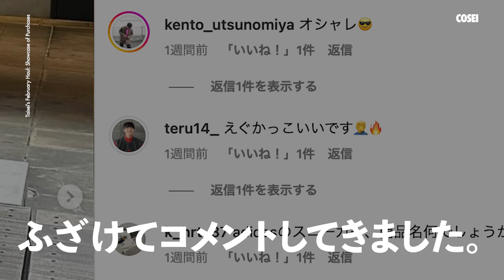【2月購入品を大公開!!】アパレルディレクター達の購入品を総額50万円分紹介します！【ファッション】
▶︎Today's outfit_____________________

Loading…

Loading…

▶︎Instagram_____________________

暮らし・美容に関するを発信しています。
ファッションに関するを発信しています。

▶︎WEAR_____________________

毎日ファッションの投稿をしています。

▶︎楽天ルーム_____________________

▶︎Twitter_____________________

販売員→店長→プレス→マーケ→ブランドディレクターとアパレル業界6年間続け、2020年独立。
その経験を活かして、販売員の頃に意識していたことなど発信。

▶︎Brand Direction _____________________

▶︎Quote source_____________________

Loading…

▶︎Profile_____________________

ファッションブランド紹介、アイテム紹介の動画をアップしていきます。